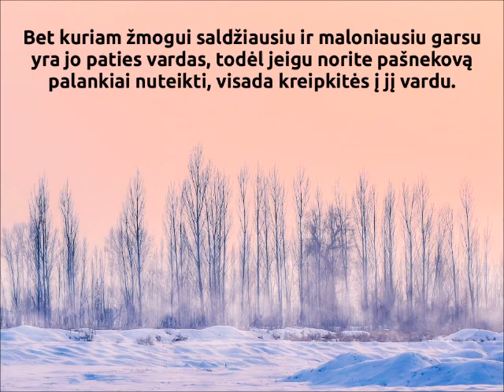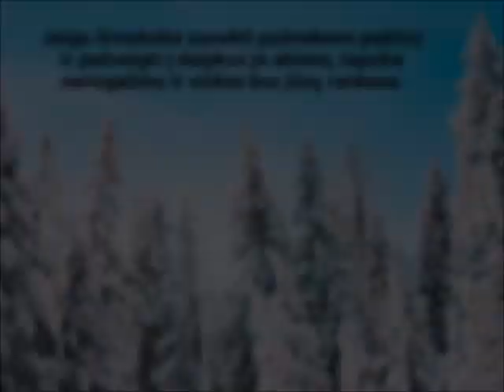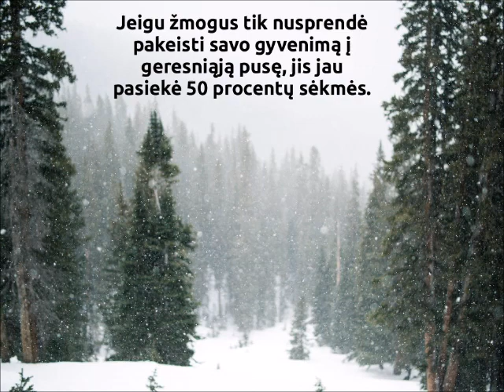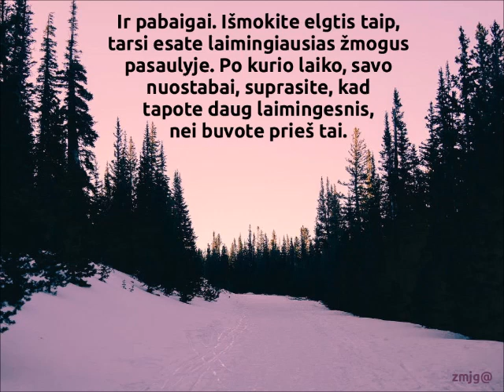15 patarimų visiems gyvenimo atvejams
15 patarimų visiems gyvenimo atvejams